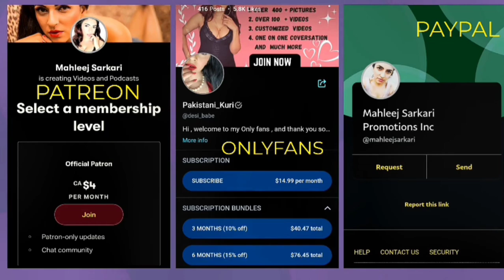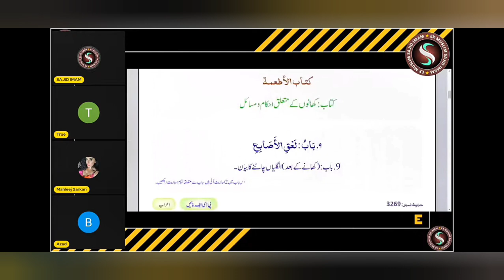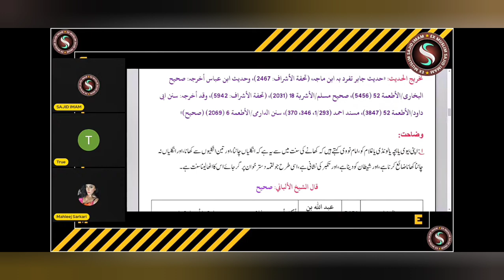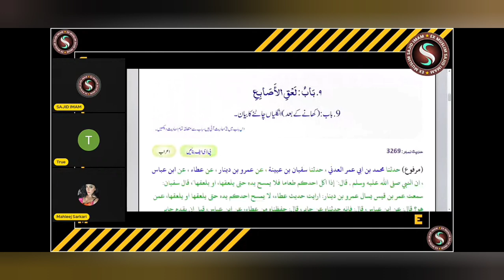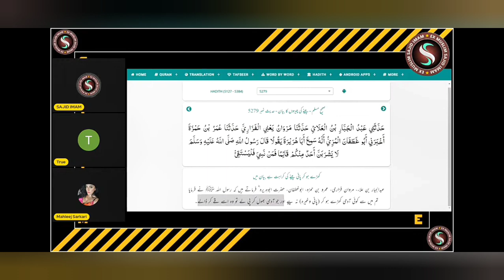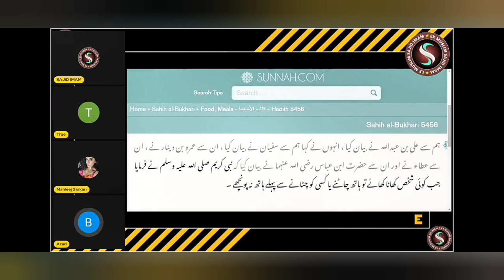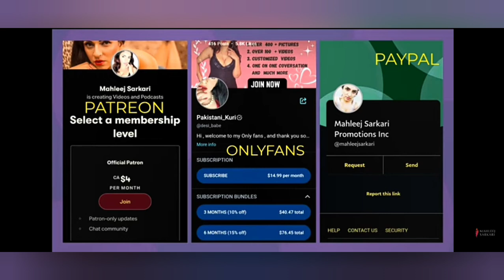Mahleej na sikha islam ma khana kay baad dusron ki ungli chatna ka wahiyat tarika 🤮🤮🤮